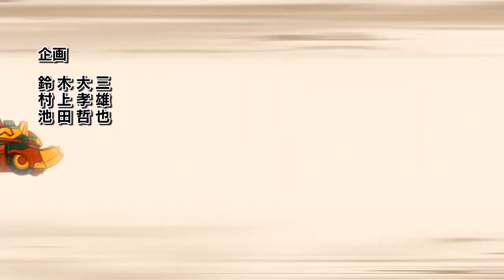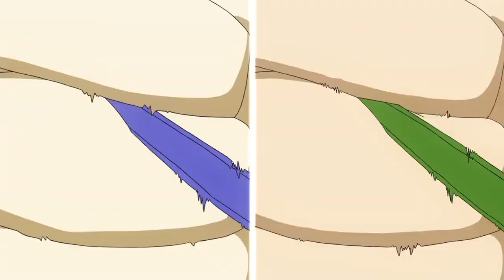[Sub Español] BeyWarriors Cyborg 04 - Turbulencia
"Marius juró lealtad a Augusto mientras era criticado por los aristócratas. Después de investigar Lightning, Sunburst y el santuario donde va a tener lugar la batalla, Marius incluso leyó el movimiento del viento y desafía a Al a una batalla."